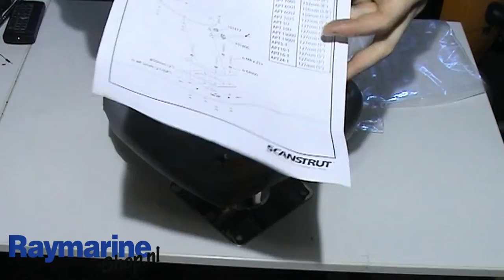Raymarine powertower rvs 150mm open scanners en radomes a80121 unboxing